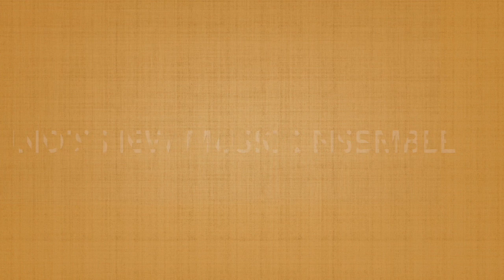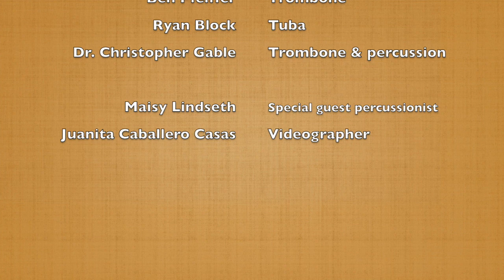Section 17 Courtyard Concert 2022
University of North Dakota Music's New Music Ensemble, Section 17, presented their annual Fall Courtyard Concert on September 23, 2022. The program included the following pieces:

Long and Short (of it) by Christopher Gable
Wholly Tonitrophobic by Scott Pfitzinger
Fanfare for Six Bells by Christopher Gable
Fanfare for Section 17 by Christopher Gable

Section 17 is: Blake Koehler, clarinet; Isaiah Goodhouse, alto sax & flute; Andrew Trotter, tenor sax; Ben Pfeiffer, trombone; Ryan Block, tuba. Section 17 is directed by Christopher Gable